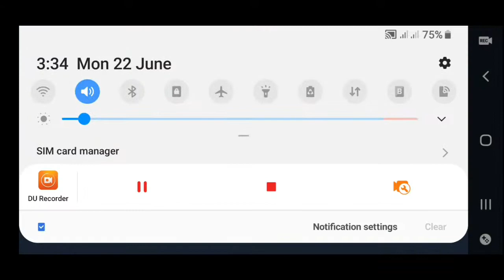Survival home tutorial/make a survival home on your world/GamingWithJisan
make a survival home,
how to make survival home,
survival home tutorial